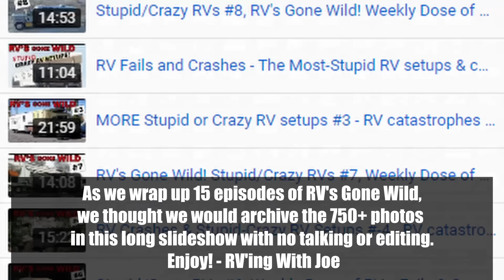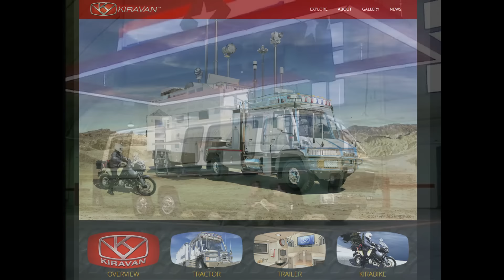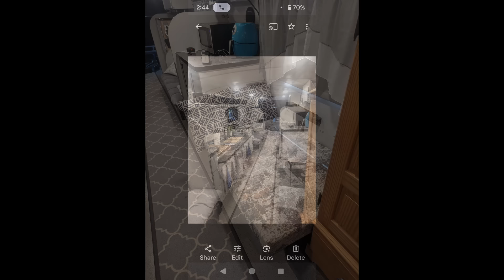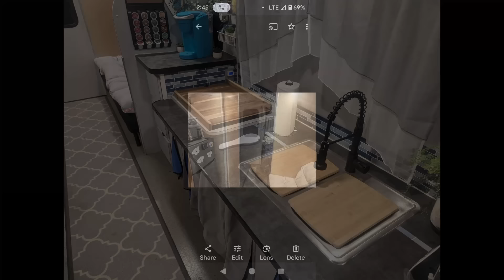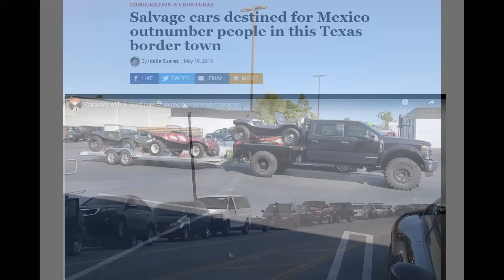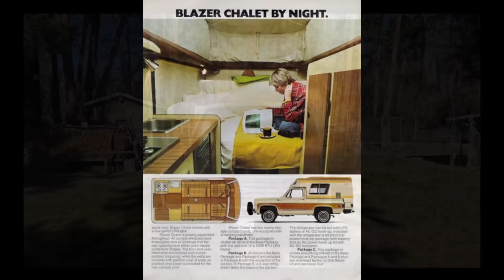1-Hour RV's Gone Wild! Ultimate SuperCut! 750+ pics, No talking! Stupid/Crazy compilation #1-15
REMEMBER... "Get Busy Living!"